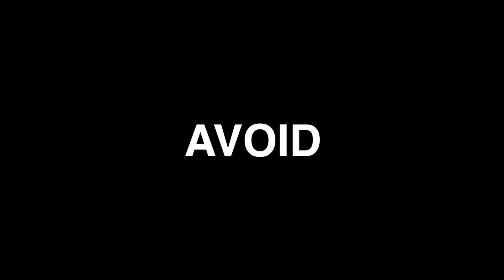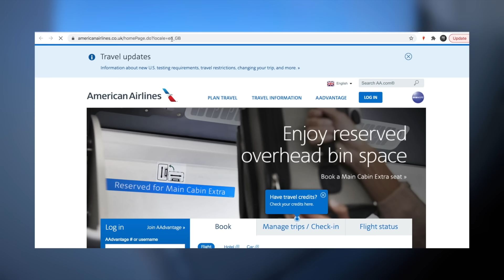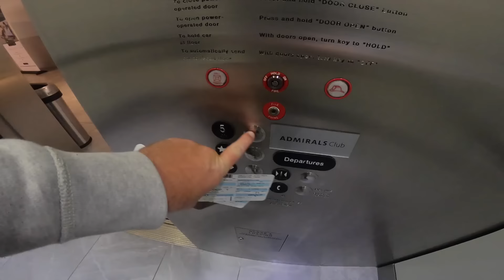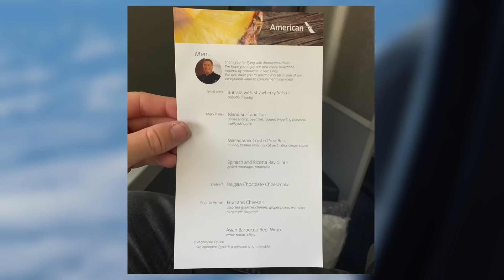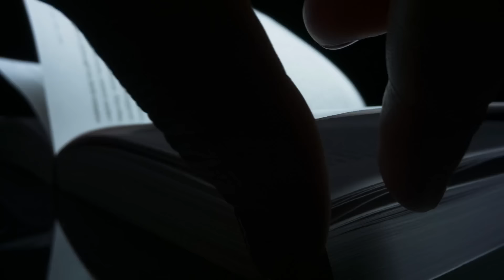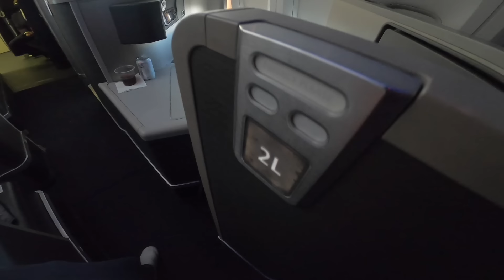AVOID: American Airlines FIRST CLASS to Hawaii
Why should you avoid American Airlines First Class?
Well to find out, today I’m flying on one of the USA's longest domestic flights, onboard the Boeing 777. Hawaii is a place I’ve long been fascinated with, and I’m excited to have the opportunity to visit today. Unfortunately my flight over to paradise wasn’t exactly smooth. Let's take a deep dive, and comprehensive review of one of AA's flagship premium products.

My first issue was booking said flight. I had a confirmation of booking, payment was taken yet no email or PNR was issued. After spending over four hours on the phone to their contact centre, AA explained that the ticket was essentially in limbo, and their payment system wasn’t able to handle my foreign AMEX card… certainly the first time that this has happened, anywhere in the world for me.

I explore the lacklustre airport lounges, which you can only access if you’re a top tier member of the one world frequent flyer program (excluding AA's own program…). Even whilst in these lounges, you still have to pay for the vast majority of food and drink. Leading to question… why have a lounge in the first place?

Onboard today I experienced some of the strangest service habits, where meal service was rushed, my tray table was forced down without me being ready… and overall not experiencing a proper “First Class” flight. Furthermore there was an equipment change (which I understand happens)… and there was literally no service for the vast majority of my 8 hour flight.

Would I recommend flying AA to Hawaii based on this experience? Sadly not. Given the option of Hawaiian, from many US cities - I'd choose their A330. Yes it has a 2-2-2 but mostly when flying to Hawaii, you travel as a couple or family.

As always though, let me know what you think of today's trip report, have you flown over to Hawaii before on American's First Class? And yes before the comments... it is sold as First Class, but i'm aware that this is a international Business Class product or what AA call Flagship Business Class.

My gear:

GoPro Hero 8
Battery pack
Cannon G7X
4TB rugged hardrive
128GB Microsd